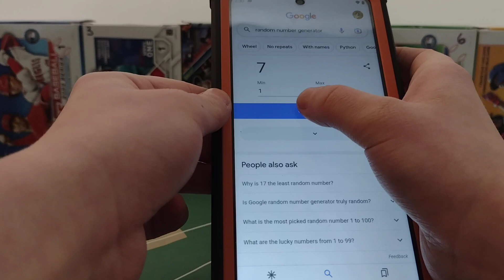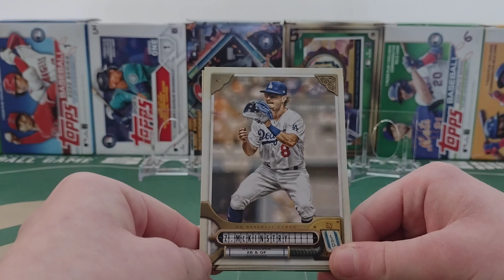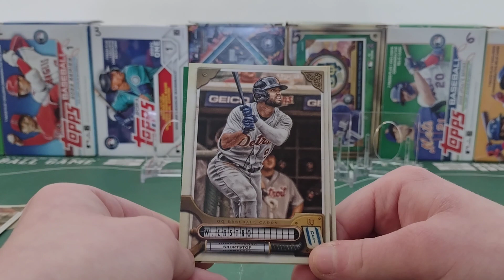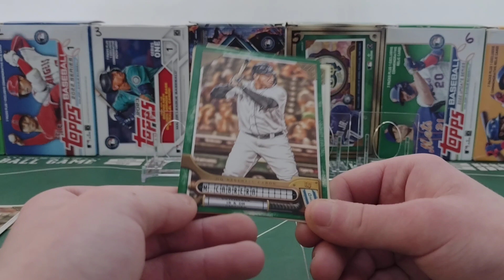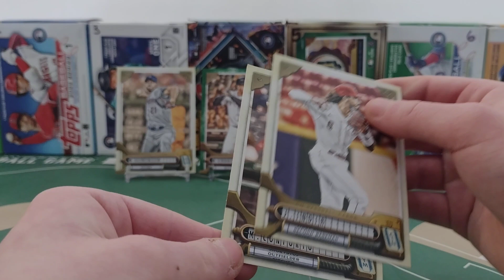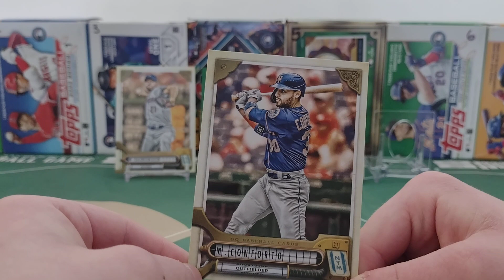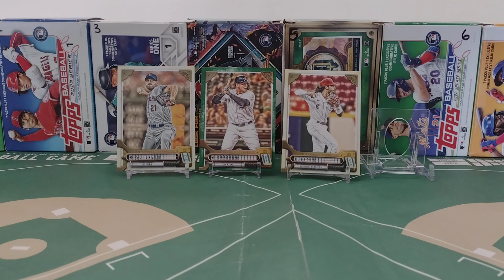Baseball Stats and Packs 14 April 2023 (Gypsy Queen)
Today we are opening 2022 Gypsy Queen.